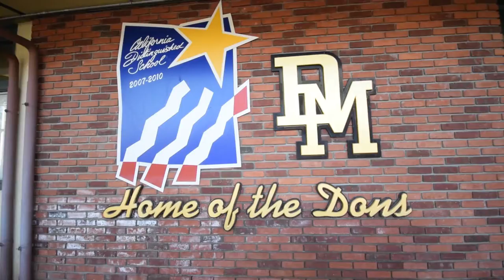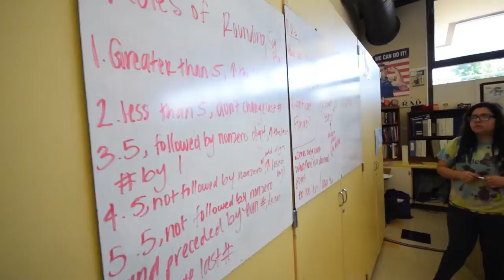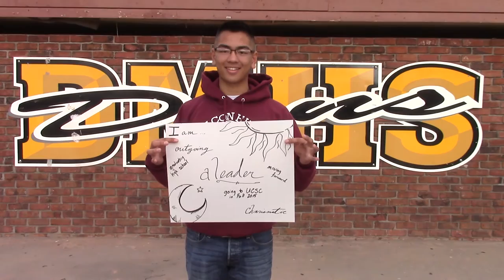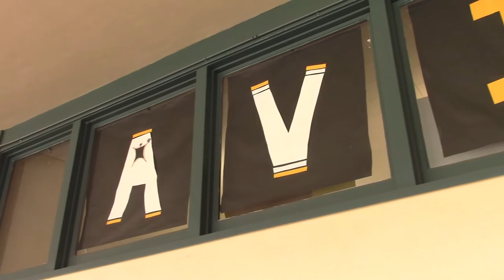Del Mar High School AVID Grad Video 2015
Made by Ashley Orduna and Dillon Zabarte - class of 2015